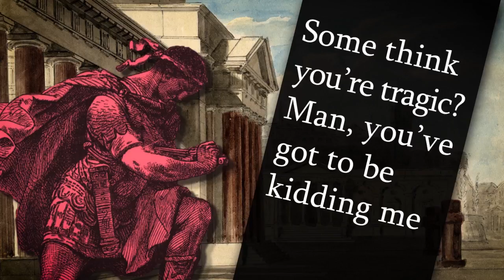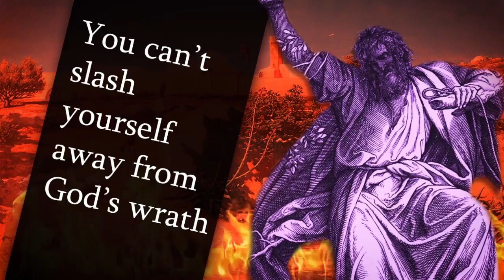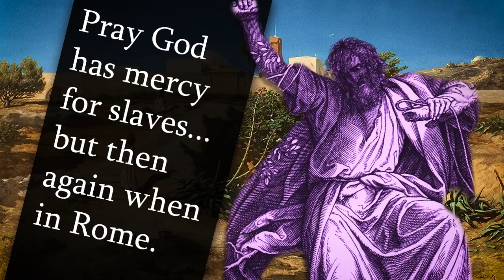Brutus vs. Judas - Central Rap Battles (feat. Freshy Kanal and Snakebite126)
In this battle, the two worst traitors in history go head to head until a mysterious force abruptly interrupts. Is it divine intervention, or has hell brought their eternal punishment at last?
CREDITS:
Written By: Eric The Audible, Freshy Kanal
Mixed and Mastered By: Freshy Kanal
Edited By: Eric The Audible
Additional Help By: Snakebite126
Thumbnail By: ThatTacoGod
CAST:
Eric The Audible - Brutus
Freshy Kanal - Judas
LYRICS:
Brutus (0:13)
I don’t believe your folktales, myths, and so called holy stories
In rome we hang the christians, but you have done that for me
I hold one word of wisdom that came from Christ - your lord
That you have crossed the wrong fellow, it’d be best if you had never been born

But whatever inform me, how does a disciple go from beloved brethren
To locked out of heaven’s door
He got knocked down so many levels, how’s the weather beneath hell’s seventh floor?
Brutus is brutal, abusive to Judas, convictions so true I’m complicit in coups
And if you believe a word of your scripture, you’ll pray for peace then lick my boot

Ugh, and some think you’re tragic? You’ve got to be kidding me,
I was killing for Italy, you shilled out for some silver piece
Take it back with new taxes, when the General barges in
Let’s see that armor of God versus the arms of my army men

We’ll discard of your carcass - turn that new field into a farmland
The senator’s ending you in this - beggin’ my pardon
Instead, give your testimony for all of rome to vote
But I suspect you’ll be ejected from the canon - that’s all he wrote

Judas (1:06)
You don’t think I understand? I betrayed the son of man
You think it’s easy to break the spirit of one whose damned
But there is something you forget with the opponent you choose
That a man such as I, now has nothing to lose

Give it up like its Calvary, when I rap on beat, you will gnash your teeth
And have your speech interrupted by maddened weeps, You can’t slash yourself away from God’s wrath you heathen
You’re backed in the corner looking at this match you’re meeting, You’ll be praying for your enemies to cast you freedom
I blast at thee and compact the heat, the flame you speak of couldn’t measure up to half of my blasphemies

My fiendish deeds made me a bookmark of the past, brother
You chopped a Caesar like a waiter for my last supper
I’m not to point out your speck when my eyes cleaved by a tree
But you and your cousin have sex? that’s low even for me

Stop pretending that your violence wasn’t part of your pride, saw your buddy had the power and you darkened inside
Then you killed him in an hour stabbed his back with the knife, yeah this general’s a coward disregard of your life
Every translation shows that Brutus meant the stu-pid-est
Exposing you with my flows (muah) Judas diss

Brutus:
Don’t scandalize my frame of mind, rebellion runs in my family line
If you and your lot plan to die, I’m taking pride in tyrannicide

Judas:
Pride cometh before the storm: Know our end’s fire
God will shatter your legacy, like your empire

Brutus:
You dare to threaten me about how your con’s so pious
I’ll cleanse my hands of this battle like Pontus Pilate

Judas:
You’re a servant to sin, so convinced I’ve lost hope
Pray god has mercy for slaves - but then again “when in Rome”

ABOUT THE CHARACTERS:

Judas Iscariot was a disciple and one of the original Twelve Apostles of Jesus Christ. According to all four canonical gospels, Judas betrayed Jesus to the Sanhedrin in the Garden of Gethsemane by kissing him and addressing him as "rabbi" to reveal his identity in the darkness to the crowd who had come to arrest him.

Marcus Junius Brutus, often referred to simply as Brutus, was a Roman politician, orator, and the most famous of the assassins of Julius Caesar. After being adopted by an uncle, he used the name Quintus Servilius Caepio Brutus, which was retained as his legal name

Among Us is a 2018 online multiplayer social deduction game developed and published by American game studio Innersloth. It was released on iOS and Android devices in June 2018 and on Windows in November 2018, featuring cross-platform play between these platforms
Impostor - Snakebite126